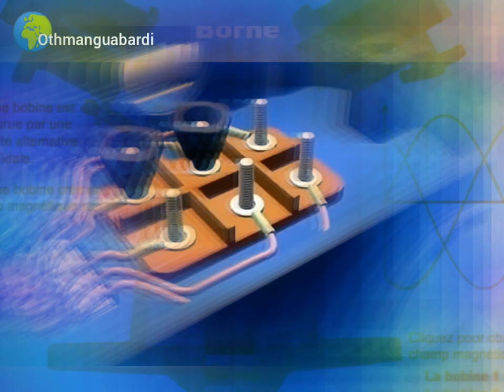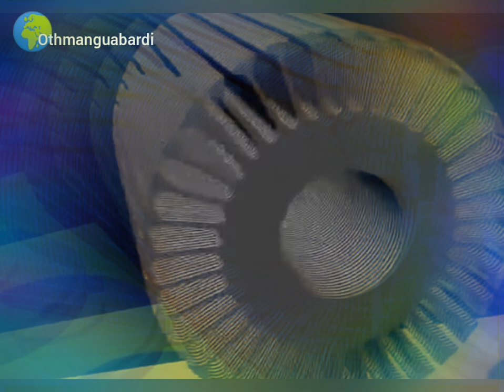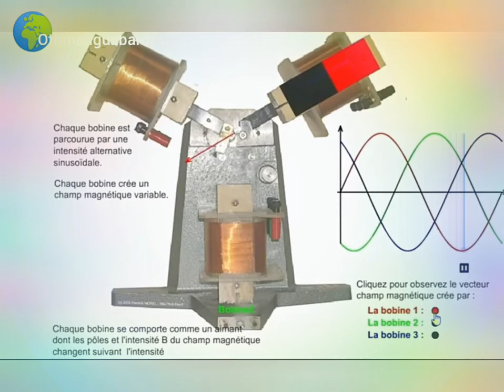Machine_asynchrone. temi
Interrupteur sample allumage double allumage avec prise
Partie_1#Moteurs_à_courant_alternatif (c.a.) ⚡⚡⚡⚡
Voici les 4 types principaux de démarrage d’un moteur électrique :